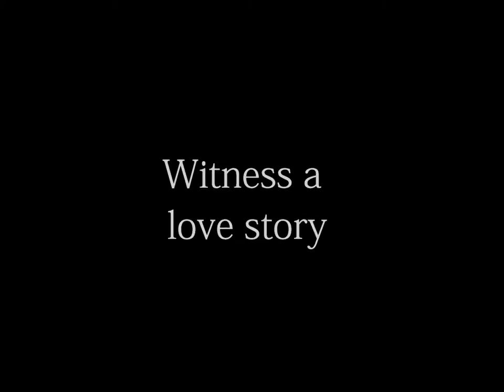Hugutin mo Nuutot ako Official Trailer (2013)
Starring:
Ramon Monte as Mang Kanor
Niel as Niel Israel
Emmanuel San Pedro as Manu Noo Lee
Victor Del Rosario as Victor Sandoval
DJ as Bj
Reynaldo Roa as Sean Boa
Joshua Samson as Marvin Darosa
Abdul Malik Lozano Fuentespina as Ian Mola
Aldrian Reyes as Al Estregan/Al Pi Lorenzo